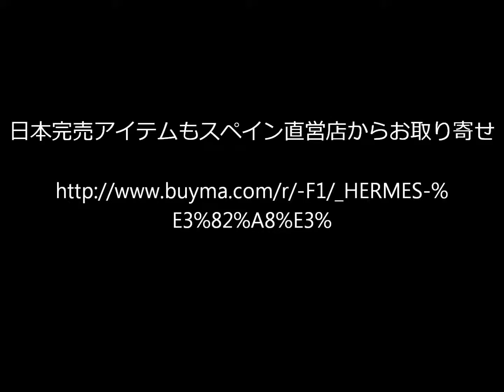季節の変わり目のおしゃれは小物から！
●日本完売アイテムもスペイン直営店からお取り寄せ

●ブログでもアイテムの詳細をご紹介しています。